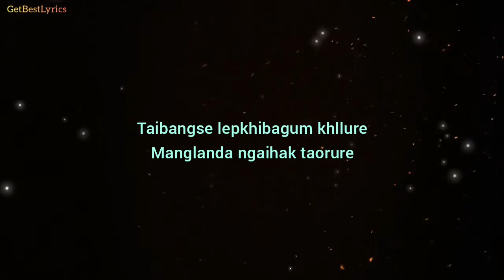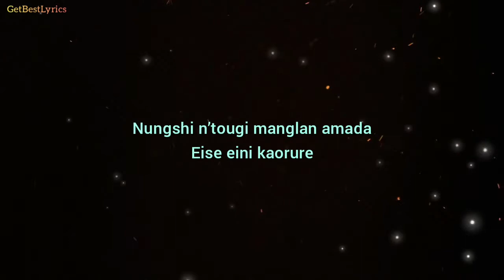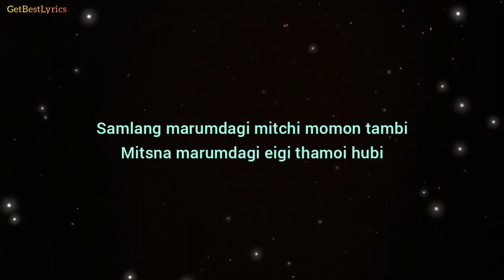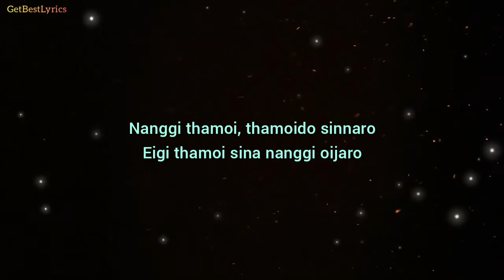Nangna Lapna Lyrics [Slowed] - Felix Yumnam | A ' Life in Limbo' | New Manipuri Song 2021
Presenting Lyrical [Slowed] video of the song "  NANGNA  LAPNA " sung by  Felix Yumnam.

Sound quality is not that good! We are sorry for that.
We will provide better sound quality in upcoming videos!

LYRICS: [ENG]

Khnghouda mit mangda leplamba
[ that ab-rupt moment you appeared before me ]
Mitfm hongba ngamkhidaba
[ i couldn’t divert my eyes off of you ]
Taibangse lepkhibagum khllure
[ the world seems to stop for a moment ]
Manglanda ngaihak taorure
[ and i lost myself in an enchanted dream ]

Nungshi chirol henbi chinbal
[ it’s your bewitching lips ]
Chinbal duna haikhiba wahei kaya
[ that uttered those sweet tidings ]
Nungshi n’tougi manglan amada
[ in a thought about your lovely visage ]
Eise eini kaorure
[ i’ve even forgotten myself ]

Ngna lapna, lapna leikhrasu
[ even if you’ve to live far-off of me ]
Eigi nungshibabudi miraibiganu
[ please don’t betray my love ]
Ngna lonna, lonna lotkhrasu
[ even if you’ve to hide away from the world ]
Eigi thamoibudi puduna chatpiyu ngna lapna
[ please carry my frail heart along with you a-far ]

Samlang marumdagi mitchi momon tmbi
[ from behind the falling hair, your alluring eyebrows ]
Mitsna marumdagi eigi thamoi hubi
[ and your angelic eyes have captivated my heart ]
Chinbal marou leibi wangang nungshihenbi
[ thy lips with deep obscure feelings & yet your sweet voice ]
Thamoibu ngna langtaknahnbi
[ has seduced my heart to get more anxious ] x2

Chtkhini khllaga enaktagi laphn ningde
[ afraid that you might leave me, i wanna keep you close to me ]
Lapkhini khllaga thamoi cna mipaijarui
[ a thought that you might leave me makes my heart worried ]
Chtkhini khllasu enaktada leihan ning ngi
[ afraid that you might bid me, i wanna embrace you tightly ]

Ngna lengda, lengdana leibiyu
[ please be committed and stand by my side ]
Eigi nungshibabu ngna khngbiyu
[ & feel this love of mine inside me ]
Nggi thamoi, thamoido sinnaro
[ let me take care of your heart ]
Eigi thamoi cna nggi oijaro
[ and mine be taken care of by you ]

[End]

Felix Yumnam, Nangna Lapna Lyrics,  Nangna Lapna lyrical video,  Nangna Lapna Slowed